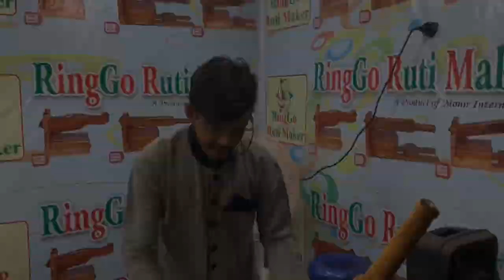Chittagong International Trade Fair 2019, চট্টগ্রাম আন্তর্জাতিক বানিজ্য মেলা ২০১৯ | Travel Vlog | 4K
International Trade Fair Pologround,Chittagong 2019

CCCI & CITF Background
The Chittagong Chamber of Commerce & Industry (CCCI), established in 1959, is a premier Chamber of Bangladesh. It provides a wide spectrum of services to the trade and industry and acts as a catalyst for growth of business in the country. The Chamber has been all along very keen to address the requirements of the commercial capital and aspirations of entrepreneurs so that a congenial atmosphere is assured for growth of trade, industry & economy including induction of more FDI to some potential sectors that offer alluring profit guarantee. As part of its various trade promotional activities, CCCI has been arranging Chittagong International Trade Fair (CITF) - the largest international trade fair in the country for the last fifteen consecutive years and the event has been a total success with respect to enthusiastic participation by leading local, foreign and multinational business & manufacturing enterprises of Asia, Europe, USA and African countries.

Since its humble striding in 1992, CITF has created a tremendous enthusiasm among the exhibitors & visitors registering a significant growth in terms of participants, sales and promotion of products/services. With the passage of time, the event has emerged as the largest international trade fair of the country in term of participation.
Display Range
Processed Foods & Beverages Textiles & Garment Accessories
Handlooms Furniture
Handicrafts 6 (some of them with foreign collaboration)
Vocational Training Institute Chemicals
Ceramics Consumer Durables
Motor Vehicle Building Materials
Leather Goods Toiletries

Special Arrangement
 Unique & modern architectural layout of the Fair to match the needs of participant & visitors
 Item/product wise segmentation of stall/booth
 Lucrative Restaurants and Fast Food Corner
 Arrangement of special illumination at night to make the venue colourful and more attractive.
 Fire fighting arrangement.
 Firt Aid.
 Separate Prayer Room for ladies & gents.
 Round the clock Security measure for safety of participating companies & visitors.
 Permanent Police Camp.

Visitor Profile
The previous Fairs were visited by visitors from the following segments.
 Affluent consumers of home and abroad.
 Industrial buyers.
 Business leaders.
 Management decision makers.
 Opinion leaders.
 Plant expert/technician.
 Prospective business match makers.
 Public sector officials.
 Foreign delegation.

Previous Fair Information
Years Visitors Participants Booth/Pavilion
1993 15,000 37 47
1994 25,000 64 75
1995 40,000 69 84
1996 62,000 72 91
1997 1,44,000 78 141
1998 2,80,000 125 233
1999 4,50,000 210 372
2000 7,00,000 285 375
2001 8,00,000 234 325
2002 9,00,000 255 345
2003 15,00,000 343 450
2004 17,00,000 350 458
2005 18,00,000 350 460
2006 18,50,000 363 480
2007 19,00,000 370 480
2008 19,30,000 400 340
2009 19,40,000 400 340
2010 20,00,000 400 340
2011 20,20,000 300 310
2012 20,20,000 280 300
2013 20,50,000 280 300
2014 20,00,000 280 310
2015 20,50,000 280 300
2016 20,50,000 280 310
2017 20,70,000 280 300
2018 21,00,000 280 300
Opportunities
 Business linkage opportunities.
 Transfer of technology & know-how.
 Wholly owned or joint venture collaboration.
 Easy access to new information/Technology.
 Instant response from interested buyers.
 Direct feedback on product performance.
 Market access & development opportunity.
 Technology adaptation and upgradation for product development..
 Test ground for consumers buying behaviour analysis.
 New product launching

Patenga

New look patenga sea beach

Sea

Beach

Patenga sea beach

Patenga sea beach 219

Patenga sea beach new

Patenga sea beach night view

Patenga sea beach chittagong